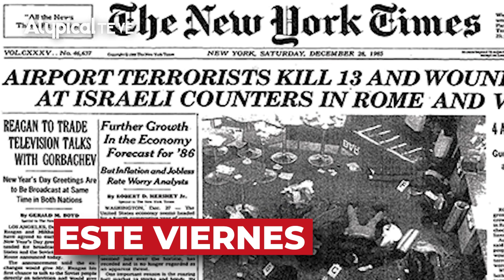AVANCE ¡SALINAS DE GORTARI la ENVÍO! CONOCE a LUPITA, 'LA DE LA EMBAJADA'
📺 Valle de Lágrimas es el programa donde Tere Vale cuestiona a los personajes más interesantes de México para cambiar el llanto por información.

► ¿QUIERES ANUNCIARTE?